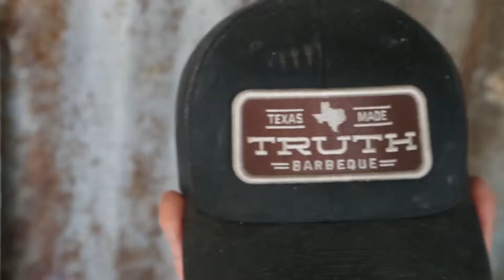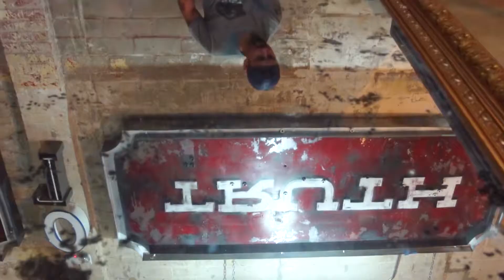Houston's Famous Truth BBQ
Construction Concepts is Houston's premier design and build firm.

Our team completed the buildout of the famous Truth BBQ's new Houston location. From concept to completion, watch this video to see the transformation unfold!

Physical Address:
5633 Southwest Freeway